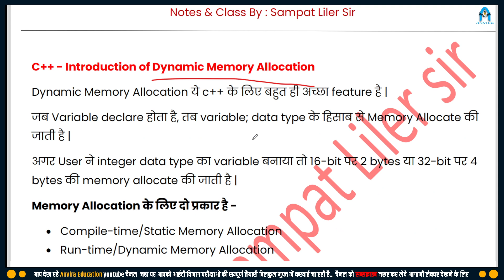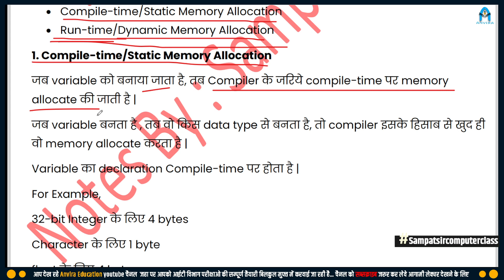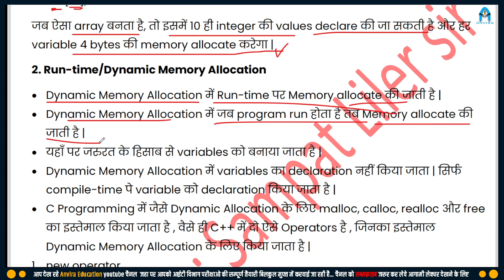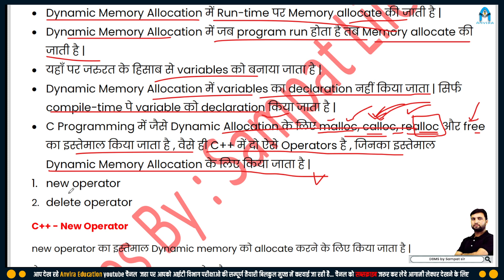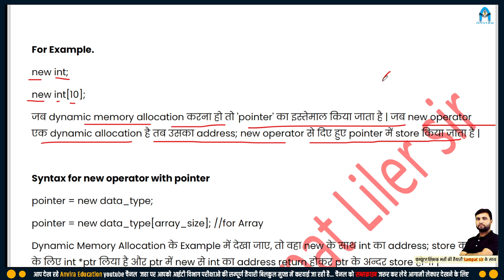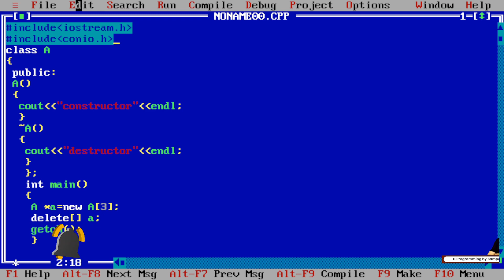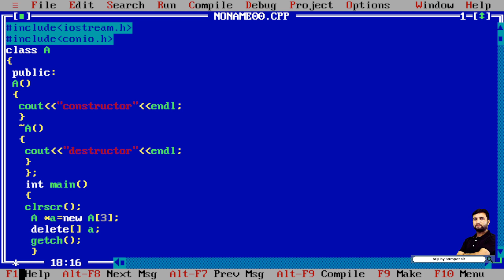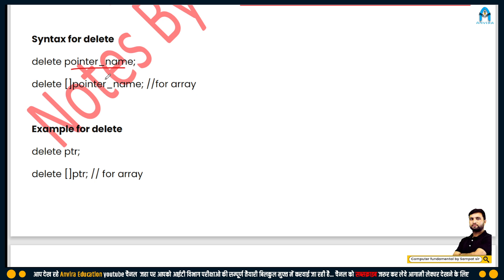25. c++ dynamic memory allocation | c++ new and delete | c++ language full course by sampat sir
25. c++ dynamic memory allocation | c++ new and delete | c++ language full course by sampat sir